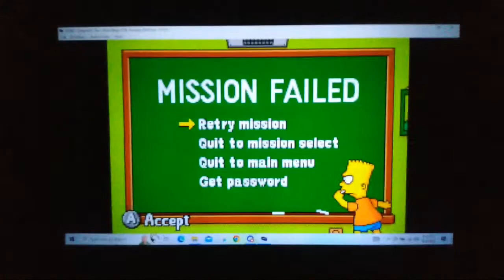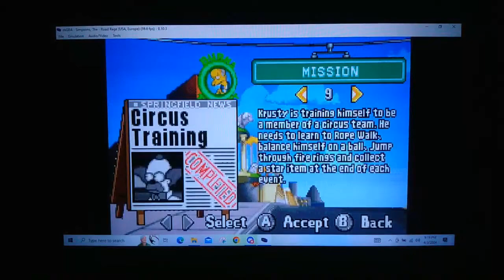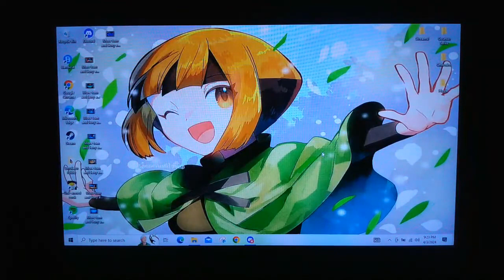A Raging Fun Time! Simpsons Road Rage (GBA) Episode 6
Another one of the MANY games i did in the Gameboy emulator marathons. Welcome to Simpsons road rage where we perform delivery jobs for the characters across different maps or venues.